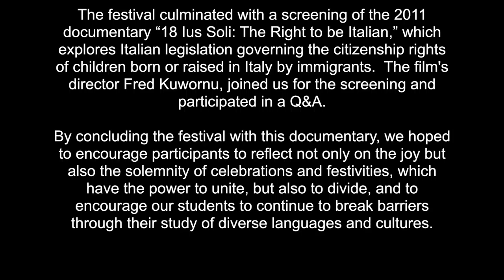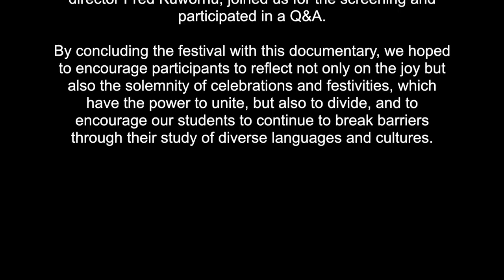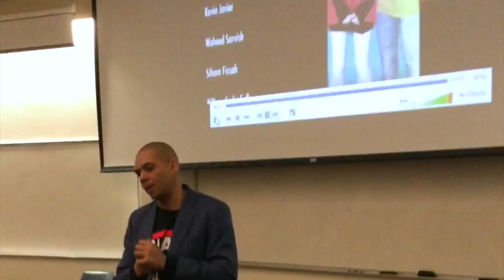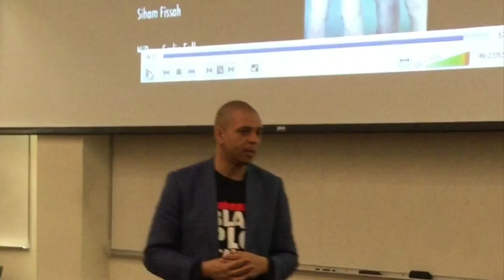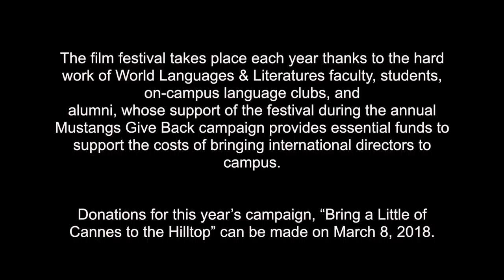SMU 3RD INTERNATIONAL FILM FESTIVAL